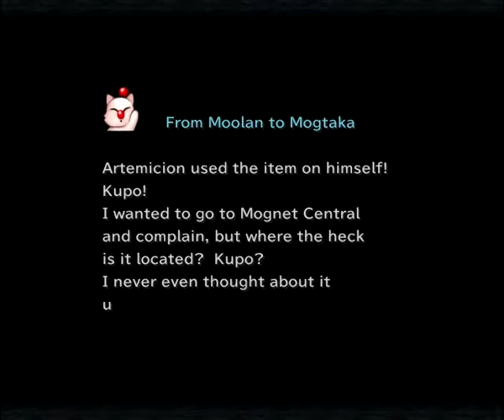Final Fantasy IX / 9 - Kupo Nuts 12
12th chance to deliver a Kupo Nut.
Get the Kupo Nut from Mogtaka at Mount Gulug and go to Gizamaluke's Grotto to receive (this time) a Tent, Ether or Phoenix Pinion.

If you want to play the game, go to steam.